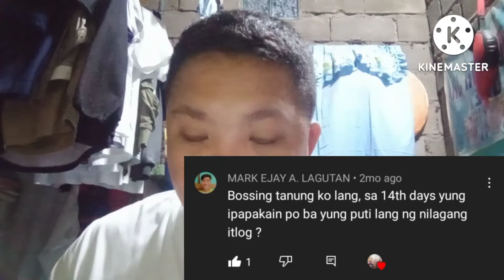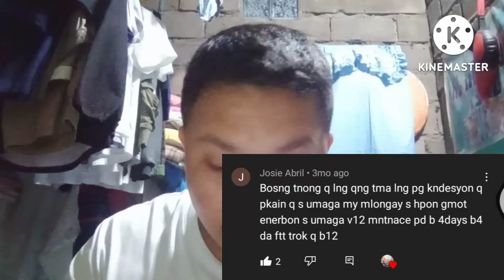Short conditioning,(bossing TV channel)